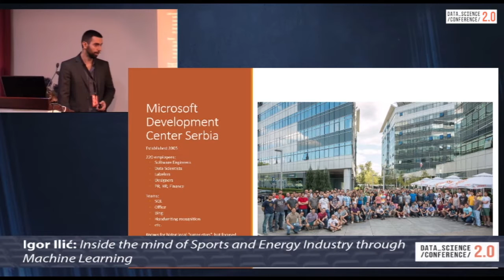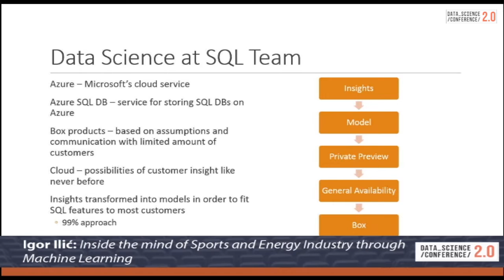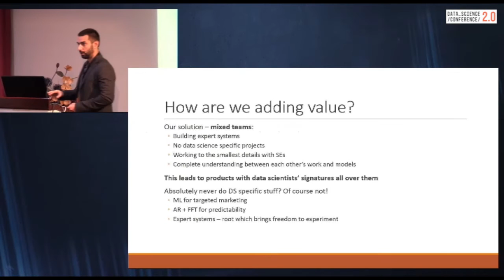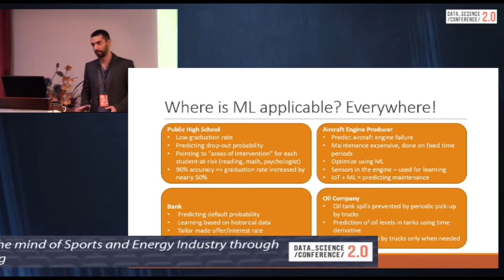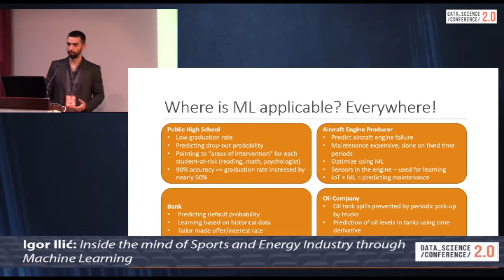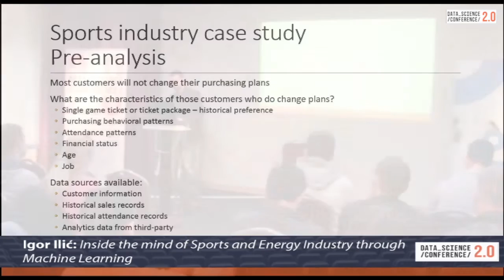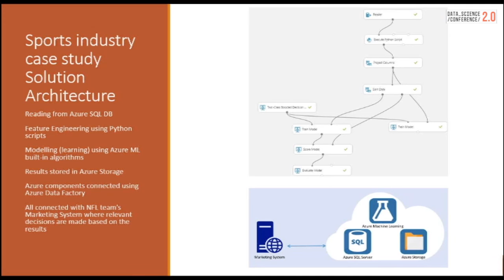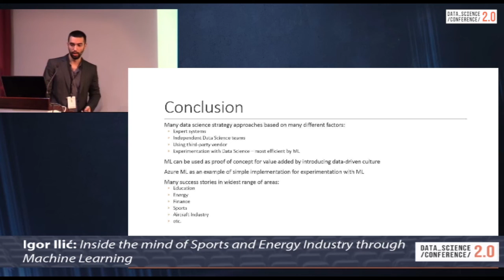Inside the mind of Sports and Energy Industry through Machine Learning - Igor Ilić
Machine learning is starting to become a standard part of everyday operation in corporations across various industries. In this sense, companies are nowadays starting to use standardized tools which, in combination with cloud technologies, provide model development in an increasingly understandable, user-friendly environments, allowing for more and more decision making to be based on machine learning algorithms. This lecture will show how sports and energy industries are leveraging cloud-based ML tools to gain some interesting and business-critical insights. Apart from the technical part, the talk will entail discussion about how Microsoft Development Center Serbia is increasingly using data science for the development of cloud services.